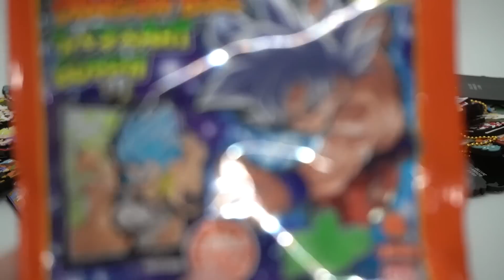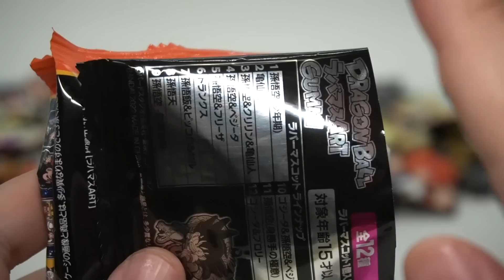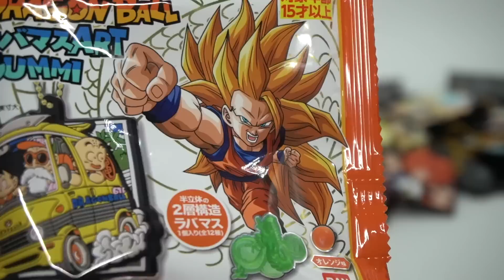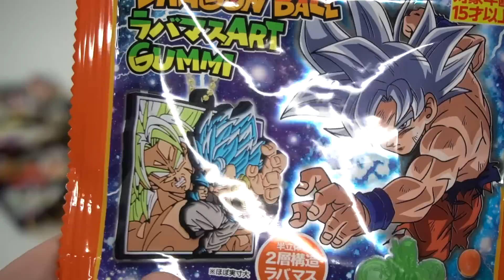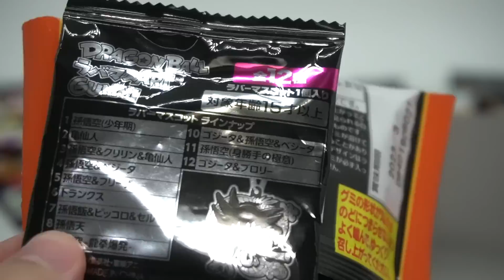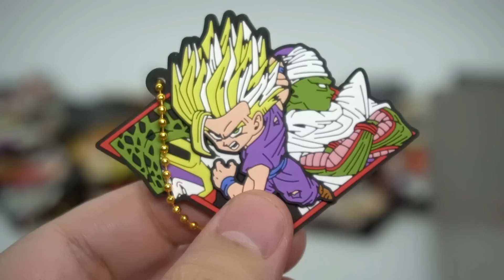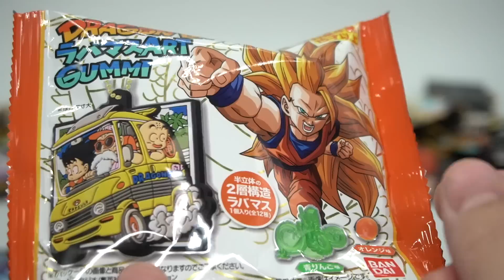【８箱約３万円分買った結果ガチギレ】マジふざけんなよこれはないわ「ドラゴンボール ラバマスARTグミ」身勝手の極意孫悟空よ出てくれ！１２パック（バラ買い）１箱分 開封レビュー【最終回（本気）】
どんだけ運が悪いのであろうか・・・泣